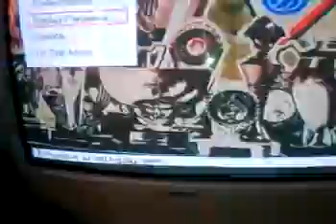PES Goal Alex Freekick vs Man utd Shaneyboi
Superb Freekick from Alex Vs Man utd